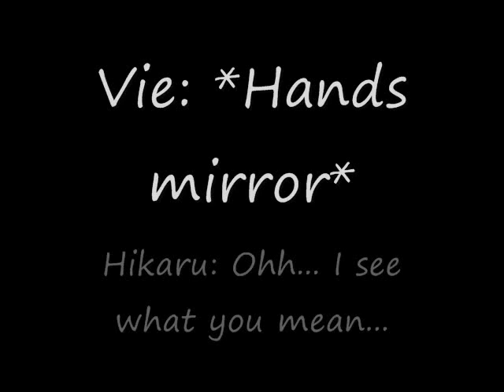Meet Hikaru!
Tis Hikaru!  Vie's younger cousin ^_~
He's actually two years younger then Kin as well...
Anyway, He grew up in the Village of Shine, related to Vie and the rest on her FATHER'S side, sifferent from Gin and Myew.  He, like everyone, idolizes Lilly, and learned the purification arts from her, as well as Amesrian alchemy.  He joined the millitary at age 16, determined to protect his village how ever he could.
Poor him, he got stuck at Briggs...  Which sucks, because he hates the cold XD